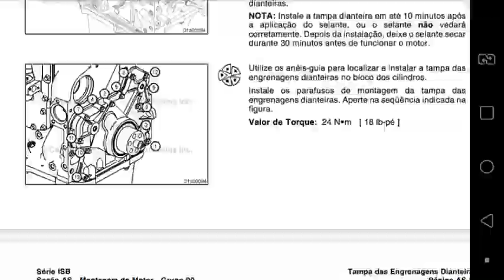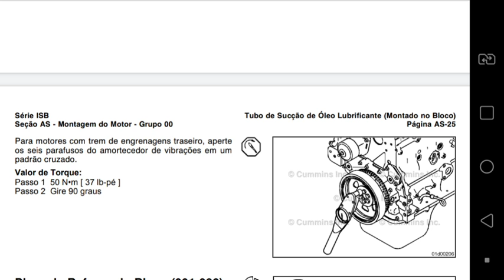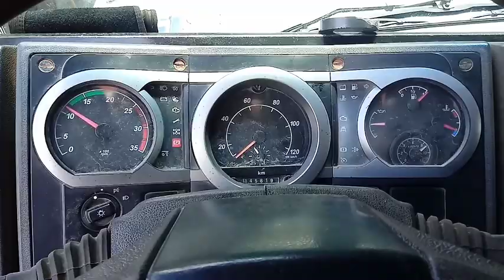FORD CARGO 815E manual de montagem dos motores cummins isb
SOMENTE PARA ASSUNTOS COMERCIAIS
duvidas sujestoes deixe no campo comentários que assim que possível irei responder!OBRIGADO

link dos parceiros do canal

Só caminhonetes Alfenas MG -Andreia

para baixar o manual em pdf link abaixo